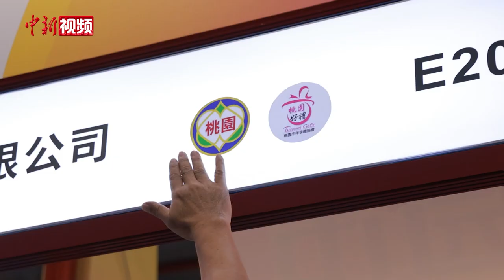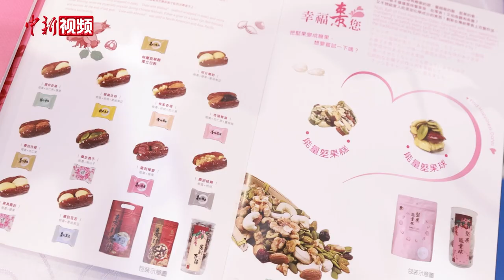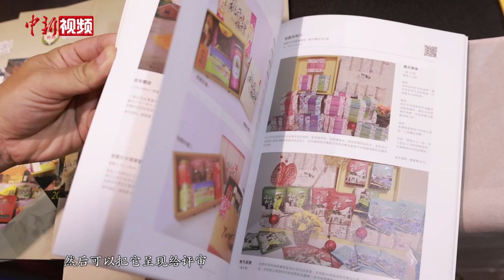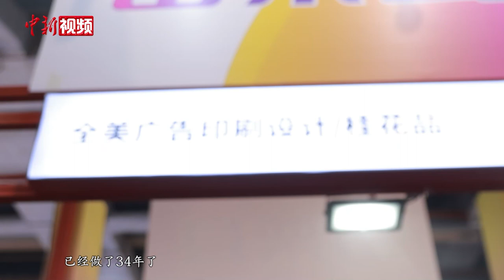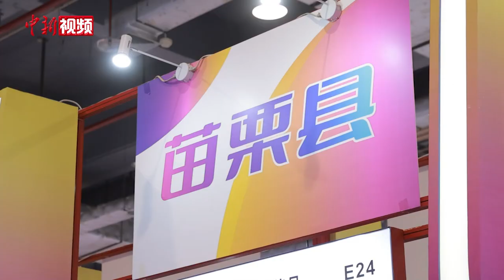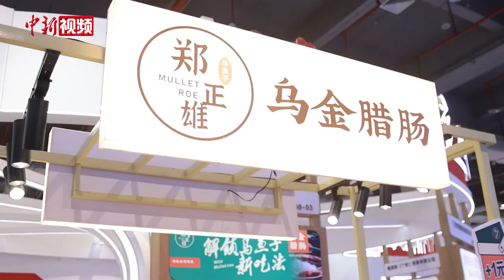台商台博会上分享“家乡味”拓宽“朋友圈”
站到椅子上的陈兆义正忙着给各家店铺的名牌贴上“桃园”的标签，作为桃园市伴手礼协会前理事长，他依然尽心尽责。而在两天前跟着陈兆义一起来到广东东莞的各位店铺老板们，也已经开始热情招呼客人。

在“台湾特色主题街”里，来自桃园市，台中市，苗栗县，高雄县等20余个县市的台湾风味，游客都可以一一品尝。这里不是台湾，而是在近日开幕的2023第十四届东莞台湾名品博览会现场。